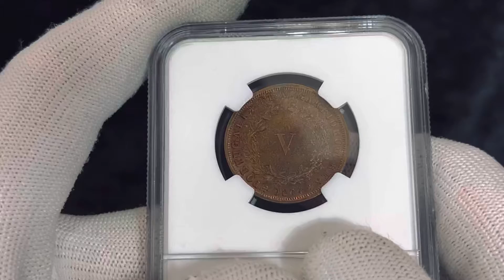Lot 3237 Portugal 5 Reis 1874 NGC MS 63 RB